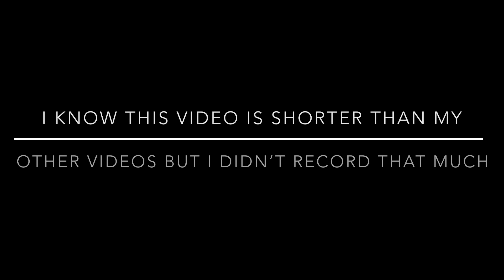Gainer switch progression